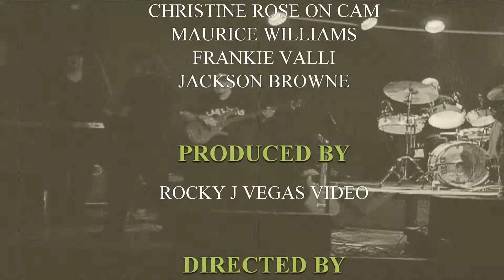STAY - STEFNROCK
STEFANI SAVAGE-ROCKY JACKSON-LARRY NOLTE-RICK ROSE-DAN BELL The Cheyenne Saloon 4/17/13
ROCKY J VEGAS VIDEO — with Larry Nolte, Rick Rose, Don A Sicard and Marcus D Edge at The Cheyenne Saloon.